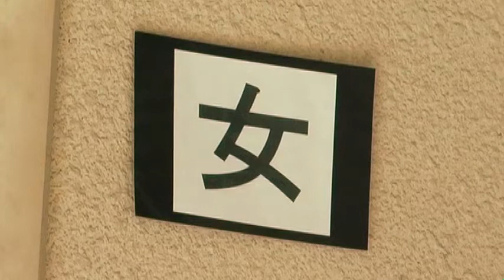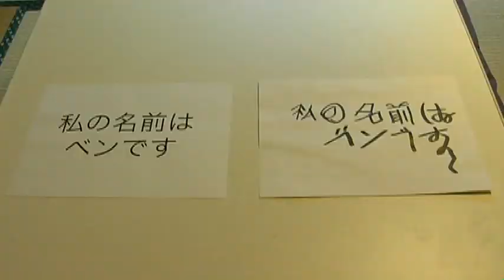NOT A WORD Promo (1 of 3)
Part 1 of the promotion video for the independent film NOT A WORD.